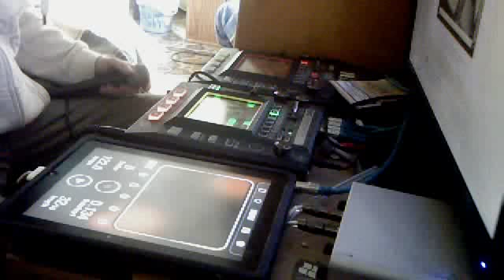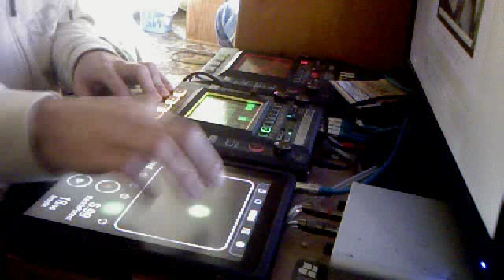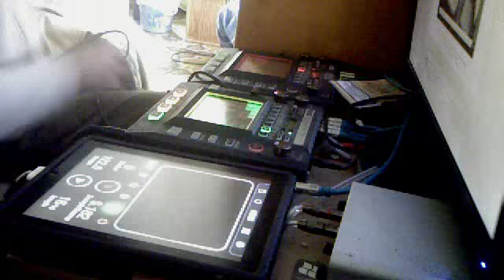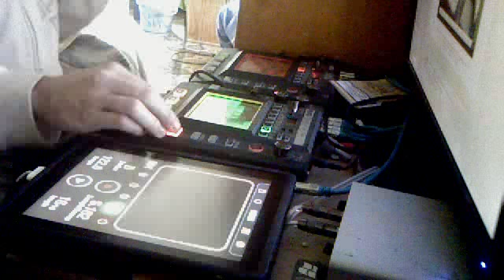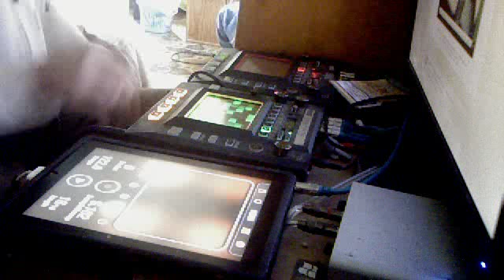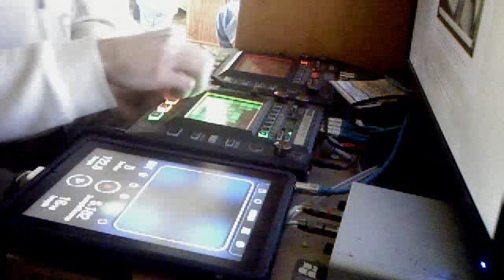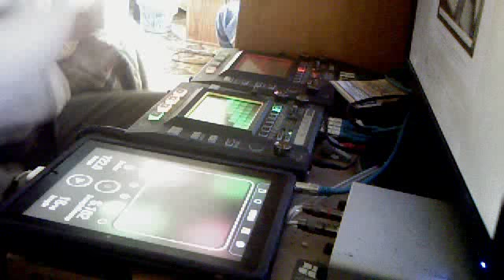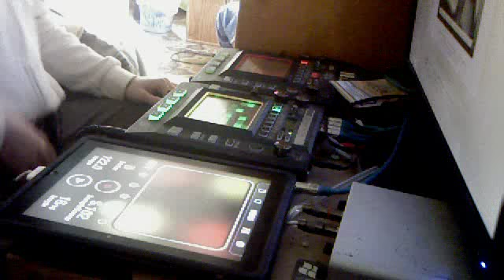Mr. Pad is playing again!! DuBsTeP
improvisation in kaos pad 3 ..kaossilator pro...ipad with the app Ikaossilator